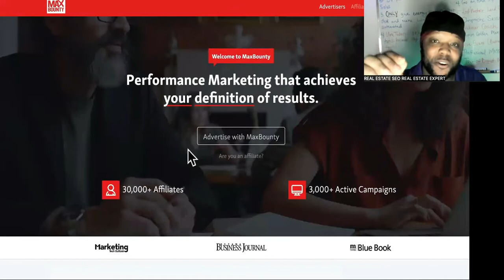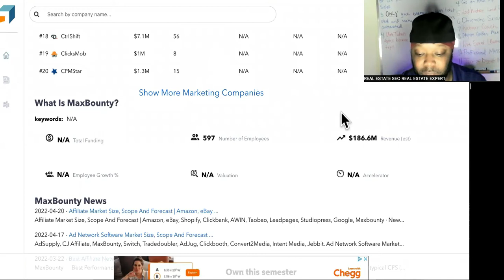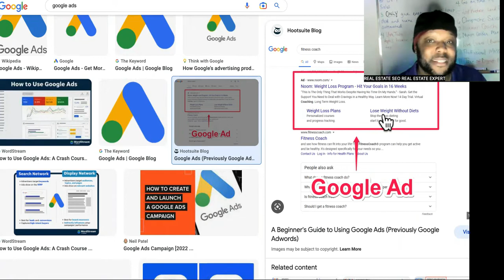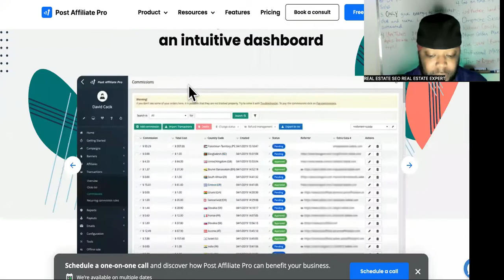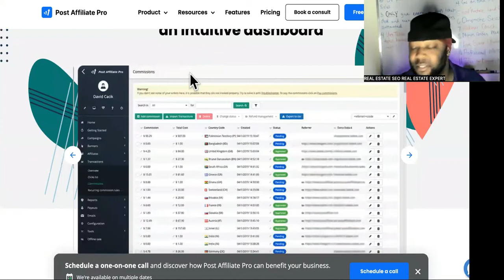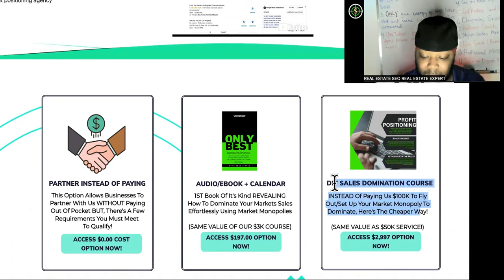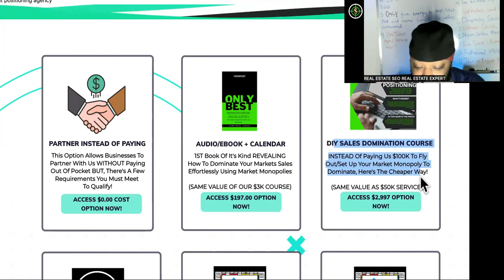DESTROY The Google Ads Threshold With The ONLY Ad EVER Needed!